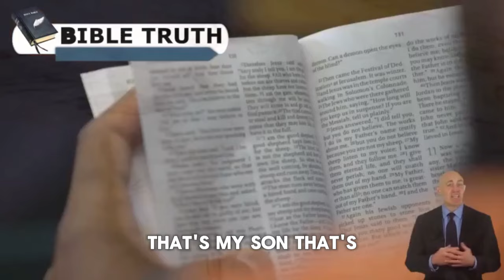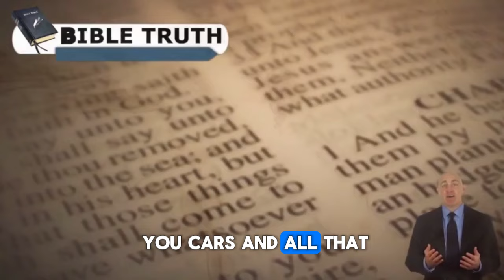Pastor Gino Jennings: What Does The Bible Say About Tattoos? | The Shocking Truth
The speaker emphasizes the importance of maintaining character, learning etiquette, and self-respect to avoid mistreatment of women, cautioning against being taken advantage of and discussing the prohibition of tattoos and body piercings in Leviticus.
Be careful who your children are around, preach against immoral behavior, and repent and return to holiness.